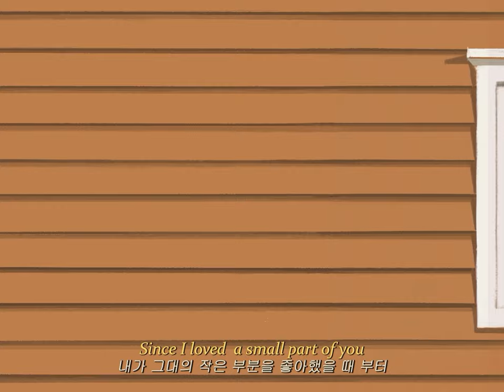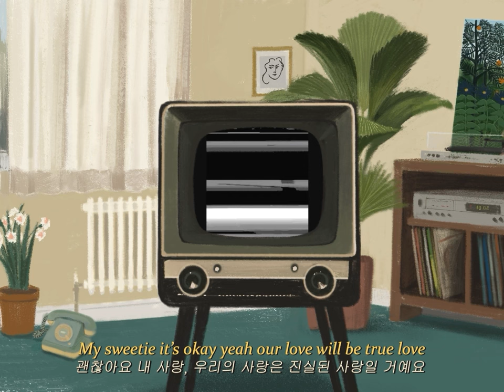[MV] 이준형 (Lee Jun Hyung) - Happy end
Artist : 이준형 (Lee Jun Hyung)
Album Title : Happy end
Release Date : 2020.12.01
Genre : Folk

밝고 따뜻한 이야기들을 써보고 싶었다
사람이, 사랑이 가진 따뜻한 마음들
좋은 결말과 함께 오래도록 행복할 거라는 믿음
그래 마치 동화와 같은 이야기들
어쩌면 뻔할지도 모르고 식상할지도 모르지만
그럼에도 가장 아름답고 이상적인 말들

인디가수, 기타리스트 이준형의 두 번째 EP앨범

[Credits]

Lyrics by 이준형
Composed by 이준형
Arranged by 이준형
사랑하는 사람에게, 우리 사랑이 어떻게 흘러갈지 걱정하지 말라고 얘기하는 노래에요.
가장 따뜻한, 조금은 오그라드는 말 들을 영어로 표현해보았어요. '앞으로도 우린 행복하고 아름답게 살아갈 꺼야. 우리 이야기의 결말은 해피엔딩일 거야' 라고 말하는 노래입니다.

Album Producer 이준형
Vocal 이준형
Guitar 이준형
Bass 이준형(track 1), 조영윤(Track 2, 3, 4, 5, 6)
Contra Bass 노시온(Track 7)
Piano 유명종(Track 1, 4, 5, 6), 이지현(Track 7)
Organ 유명종 (Track 2, 3, 4, 5, 6)
Synth 유명종 (Track 6)
Drum 박도협 (Track 2, 3, 4, 5, 6), Ride (Track 7)
String arranged by 배성광(Track 1), Hanonn(Track 6)

영어 가사 자문
코듀로이, 남중건, 박정훈, Joseph Jong

Recorded by 신홍재, 최일웅 @pondsound studio
신광재 @bastardzmusiclab
오혜석 @mol studio
문정환 @gig studio
최성준 @ studio ark
이준형, 유명종, Hanonn,배성광 (Home)
Vocal Director 정준희(Track 2, 3, 6), 하현상 (Track 4, 5)
Mixed by 김휘 @FatSound studio
Mastered by 성지훈 @JFS Mastering
Album art by 올리브렁 @oliive_rung